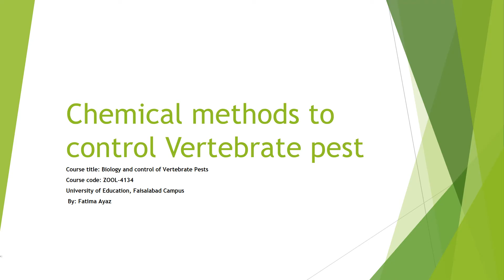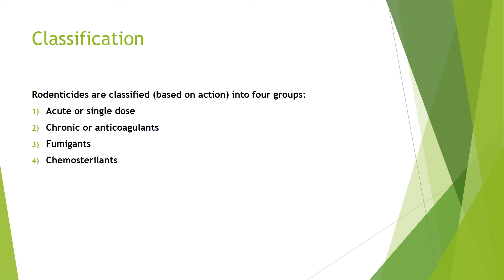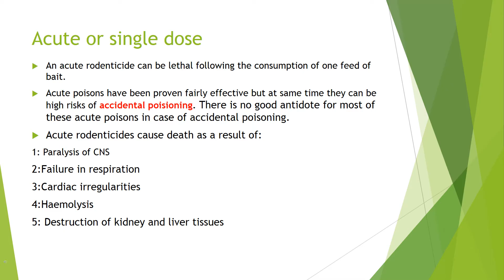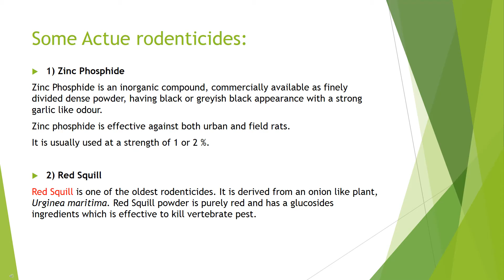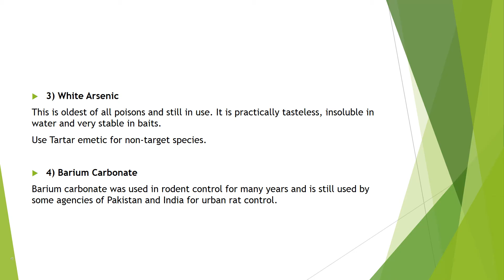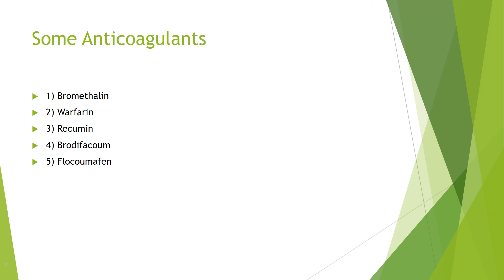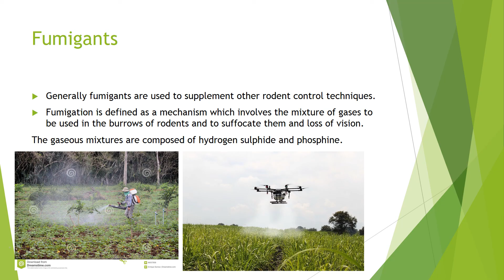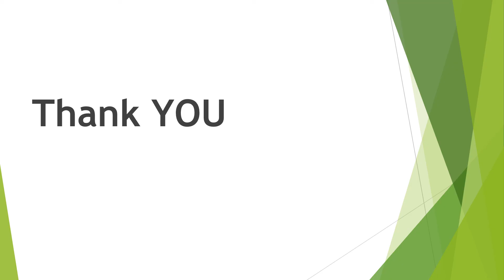Chemical Methods to Control Rodent Pests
In this video, characteristics of ideal rodenticides, acute or single dose of rodenticides, examples of some acute rodenticides with their detailed description, chronic or anticoagulant and their mode of action and lastly fumigants are discussed to control rodent pests.